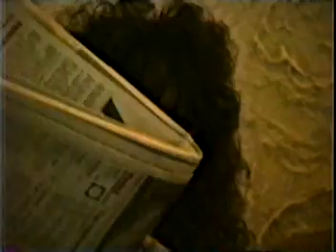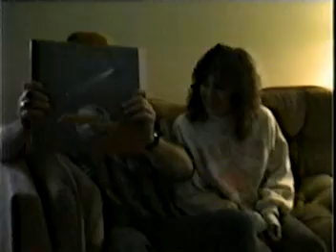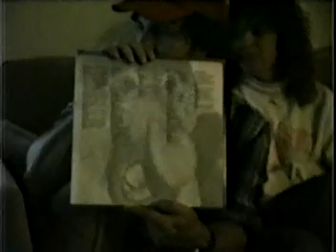Family Videos 1980s Part 1